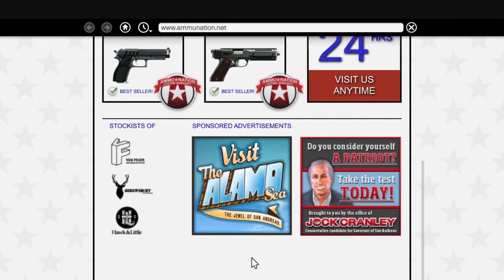GTA 5 Xenia Xbox 360 2013 HD PC Steven Ogg Trevor Phillips Walkthrough Part 16 Razeen Natha